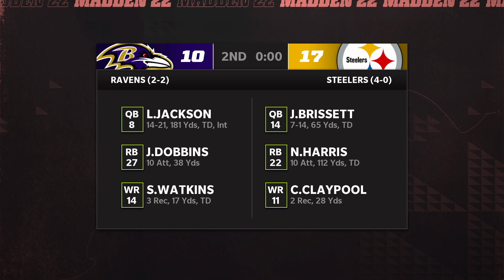Madden 22 - Jacksonville Jaguars Franchise - Year 2 Week 5 vs Tennessee Ep 27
After beating up on the Colts last week the Jaguars now play host to the Tennessee Titans. Will Ryan Tannahill and Derrick Henry run all over the Jags team or will Trevor Lawrence and James Robinson be the ones getting the last laugh